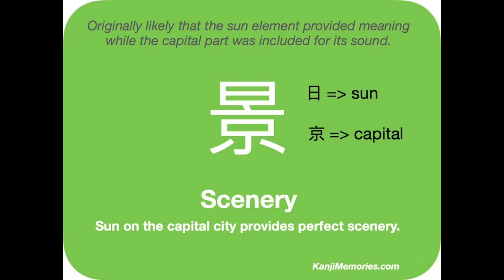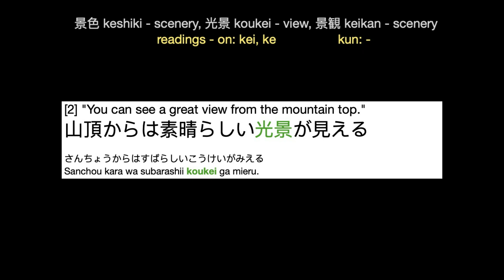Learn the JLPT N3 Kanji 景 for 'scenery' or 'view'. Please see Playlists for more Kanji in series.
Kanji Memories resources are designed to be used by teachers of Japanese. They help students learn Japanese Kanji in a fun and engaging way! Our videos are designed to assist teachers in enriching their lessons with interesting and useful content while also serving as a self-study tool for students who aspire to get ahead in their Japanese language learning journey.

ようこそ、楽しく魅力的に日本の漢字を学ぶための究極のリソース、Kanji Memoriesへ！私たちのビデオは、教師がレッスンに興味深く有用な内容を豊かにするのを助け、日本語学習の旅で前進を望む学生の自己学習ツールとしても機能するように細心の注意を払って設計されています

Our unique approach to teaching Kanji utilizes proven memory techniques that dramatically improve the rate at which students learn. Each video dissects a Kanji character, illustrating its components and providing a catchy phrase that aids in memorization. We also offer an attractive, related image to help build your 'memory palace', and provide spoken translations for comprehensive understanding.

私たちのユニークな漢字教育のアプローチは、学生の学習速度を劇的に改善する確認済みの記憶技術を利用しています。各ビデオは漢字を分析し、その構成要素を示し、記憶に役立つキャッチーなフレーズを提供します。また、'記憶の宮殿'を構築するのに役立つ魅力的な関連画像を提供し、包括的な理解のために話された翻訳を提供します。

Teachers and language instructors are encouraged to incorporate our videos into their lesson plans. Not only will this save you valuable time, but it will also create an interactive and effective learning environment for your students.

教師や言語指導者は、私たちのビデオをレッスンプランに組み込むことをお勧めします。これは貴重な時間を節約するだけでなく、学生にとって対話型で効果的な学習環境を作り出します

For students preparing for the Japanese-Language Proficiency Test (JLPT), our videos are an indispensable tool. The JLPT spans 5 levels, from N5 (beginner) to N1 (advanced). Our videos cover a wide range of these levels, providing memory techniques that have proven to be invaluable aids in test preparation.

日本語能力試験（JLPT）の準備をしている学生のために、私たちのビデオは欠かせないツールです。JLPTはN5（初級）からN1（上級）までの5つのレベルがあります。私たちのビデオはこれらのレベルの広範囲をカバーし、テストの準備に非常に有益なことが証明されている記憶技術を提供します

Embark on your journey to mastering Japanese Kanji with Kanji Memories today. Let's make learning Japanese an exciting and rewarding adventure!
今日、Kanji Memoriesで日本の漢字をマスターする旅に出発しましょう。日本語学習をエキサイティングで報酬のある冒険にしましょう！